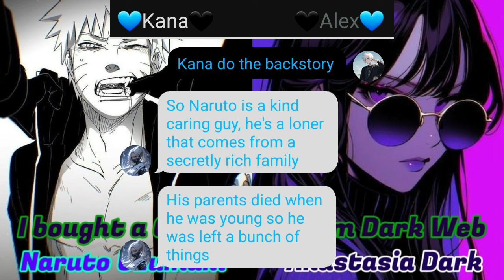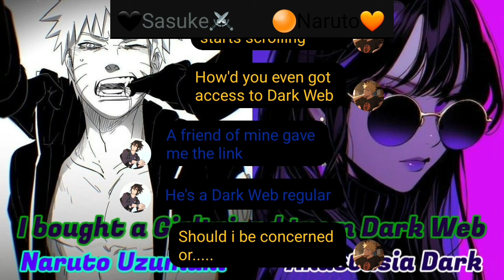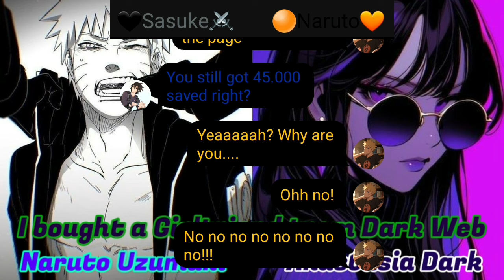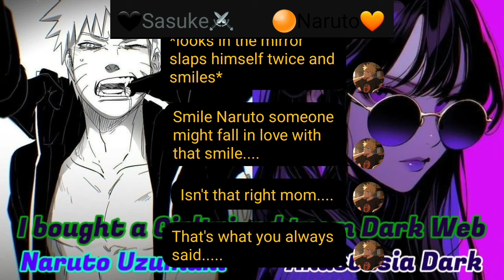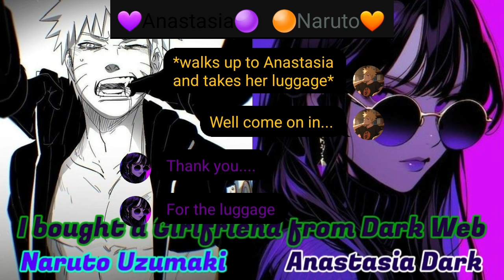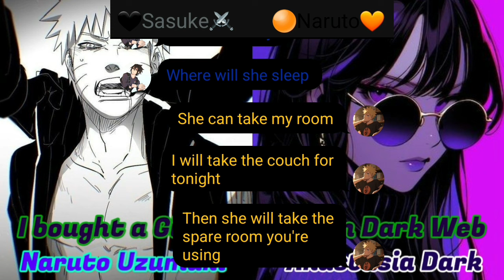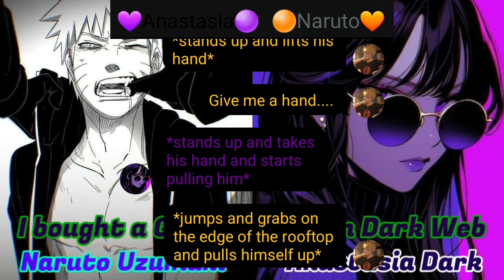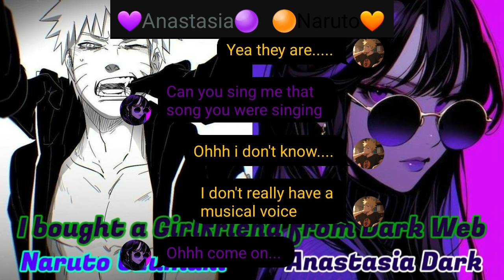{~Naruto Uzumaki x Anastasia Dark:I bought a Girlfriend from Dark Web~}{~Chapter 1:Part 1~}